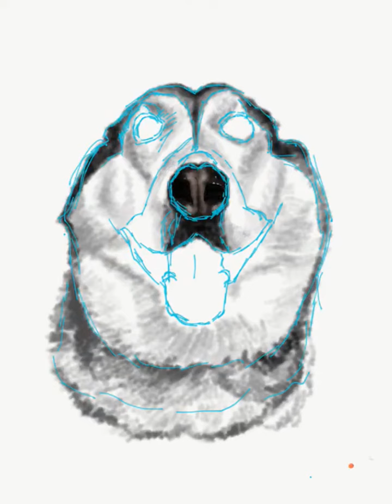Timelapse Video of Digital Portrait - Milpert Husky using AdobeSketch on AppleiPad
milperthusky an adorable husky and famous throughout UK and the world.

This is a quick sketch dedicated to her, Rupert and parkerthelegend and their parents 😍😍

Done using AdobeSketch on Apple iPad2018 and ApplePencil